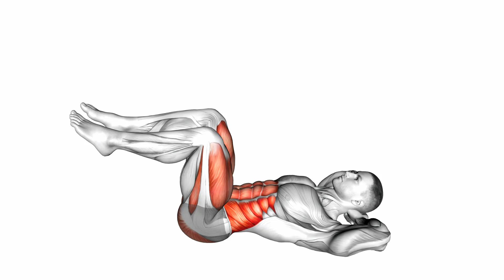Air Bike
The Air Bike, also known as an Assault Bike or Fan Bike, is a type of stationary exercise bike that utilizes a large fan for resistance. It is designed for high-intensity workouts and is excellent for improving cardiovascular fitness, endurance, and strength. The air bike provides a full-body workout, engaging both the upper and lower body.

Key Features of an Air Bike:
Fan Resistance: The harder you pedal, the more resistance the fan provides, allowing for a scalable workout intensity.
Upper Body Handles: Most air bikes come with moving handlebars that allow you to engage your arms, shoulders, and core while pedaling.
Compact Design: Air bikes are typically designed to take up less space than traditional exercise bikes, making them suitable for home gyms.
Benefits of Using an Air Bike:
Full-Body Workout: Engages both the upper and lower body, providing a comprehensive workout.
High-Intensity Training: Ideal for interval training and circuit workouts, helping to improve cardiovascular endurance and burn calories quickly.
Scalable Resistance: Resistance increases with effort, allowing users of all fitness levels to adjust the intensity of their workouts.
Low Impact: Provides a low-impact workout option, reducing strain on the joints compared to running or high-impact exercises.
Increased Caloric Burn: The combination of upper and lower body engagement leads to a higher calorie burn, making it effective for fat loss.
How to Use an Air Bike:
Setup:

Adjust the seat height to ensure your legs have a comfortable range of motion while pedaling. When seated, your knees should be slightly bent at the bottom of the pedal stroke.
Grasp the handlebars with both hands, keeping a firm grip.
Starting Position:

Sit comfortably on the bike with your feet placed firmly on the pedals.
Begin pedaling at a moderate pace to warm up your body.
Increasing Intensity:

As you feel warmed up, gradually increase your pace.
Use the handlebars to push and pull, engaging your upper body as you pedal.
Maintain a steady rhythm, ensuring your core is engaged for stability.
Interval Training (Optional):

For a more intense workout, incorporate interval training by alternating between high-intensity bursts and lower-intensity recovery periods.
For example, pedal as hard as you can for 30 seconds, then slow down for 1 minute to recover. Repeat for a set duration or number of rounds.
Cooldown:

Gradually reduce your intensity over a few minutes to bring your heart rate down.
After your workout, stretch your muscles to aid in recovery.
Sample Workout on the Air Bike:
Here’s a simple workout you can try on the air bike:

Warm-Up: 5 minutes at a comfortable pace.
Interval Workout (Repeat for 10-20 minutes):
30 seconds of maximum effort.
1 minute of slow, steady pedaling.
Cooldown: 5 minutes at a slow pace.
Tips for Using the Air Bike:
Focus on Form: Maintain a straight back and engage your core throughout the workout to prevent strain.
Use Your Arms: Push and pull the handlebars to maximize upper body engagement.
Stay Hydrated: Drink water before, during, and after your workout to stay hydrated.
Listen to Your Body: If you're new to high-intensity workouts, start with shorter sessions and gradually increase duration and intensity.
The Air Bike is a powerful tool for enhancing cardiovascular fitness, building strength, and burning calories. Whether you're looking to incorporate it into your regular workout routine or use it for targeted conditioning, it offers a versatile and challenging workout experience.